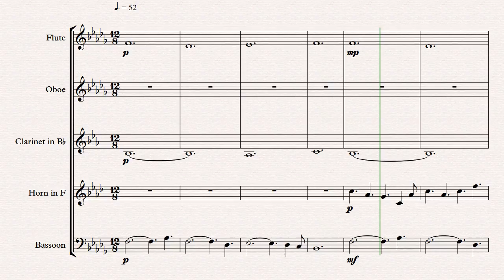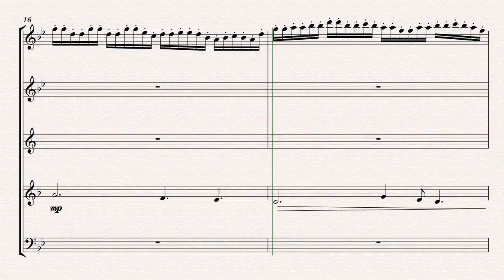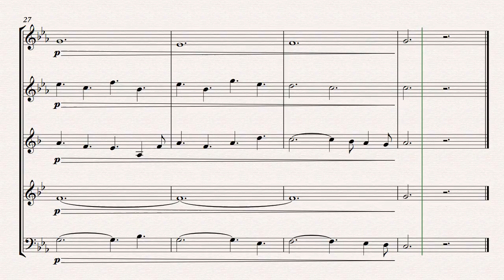Penumbra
Original composition for wind quintet.

Find more original compositions for orchestra, band, and chamber groups